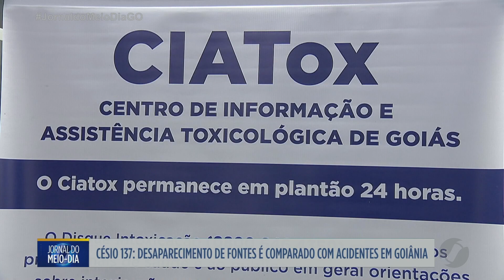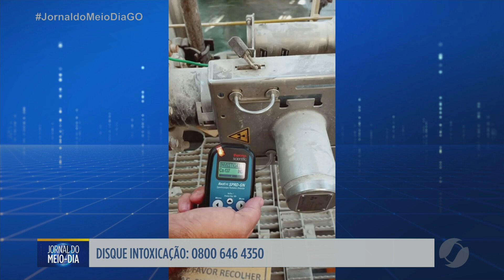Césio 137 desaparecimento de fontes em Minas Gerais é comparado com acidente em Goiânia